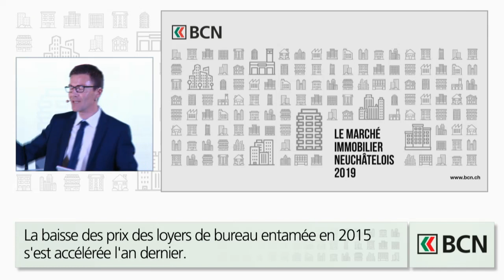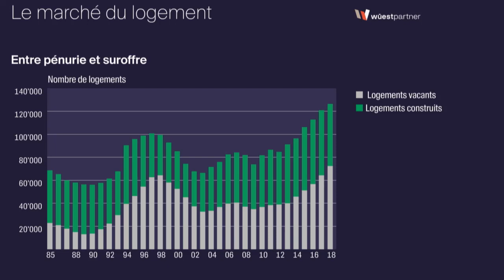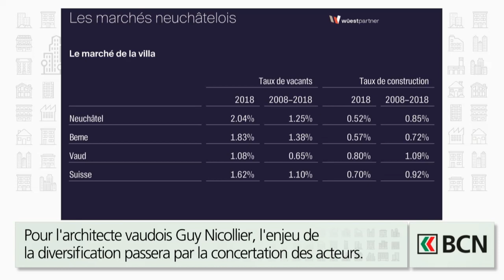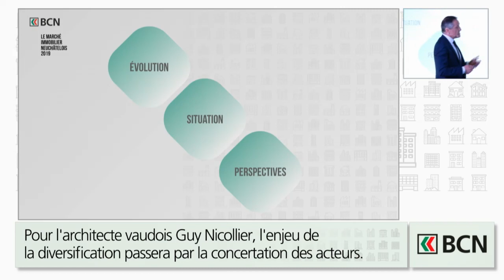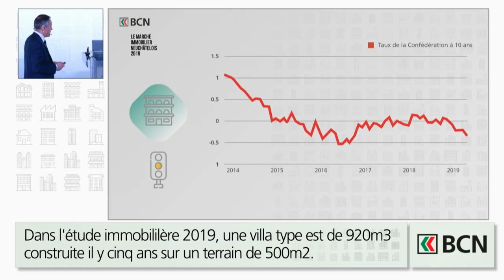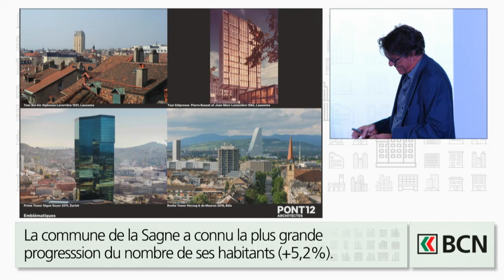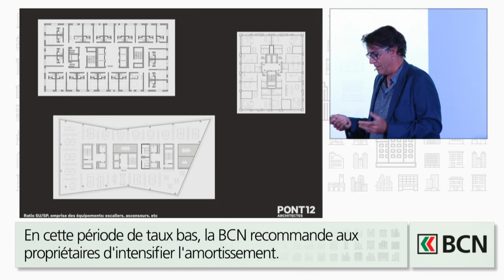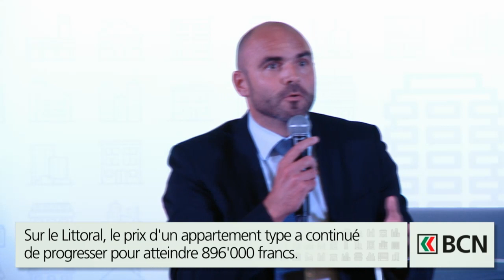Etude sur le marché immobilier 2019 - BCN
La Banque Cantonale Neuchâteloise a présenté les résultats de sa troisième étude sur le marché immobilier neuchâtelois lors d’une conférence, le 2 mai 2019, au Salon de l’immobilier neuchâtelois. Il a été également question du retour des tours comme «solution» à la densification. Retrouvez l’intégralité de la conférence dans cette vidéo avec les interventions de:
Pierre-Alain Leuenberger, directeur général de la BCN
Hervé Froidevaux, associé, membre de la direction générale de Wüest Partner
Pedro Palomo, directeur Marché BCN
Guy Nicollier, architecte EPFL SIA, PONT12 architectes